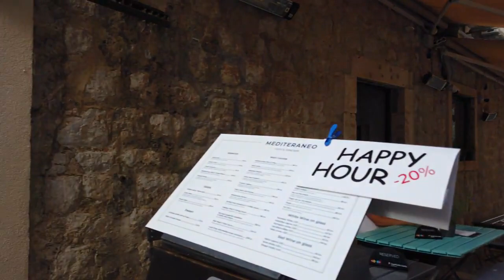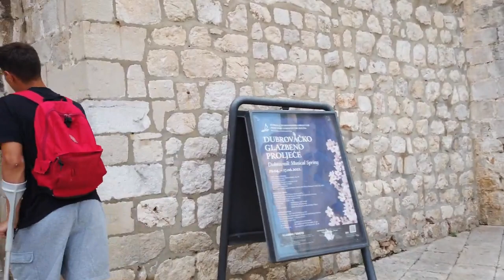DUBROVNIK CROATIA UHD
Dubrovnik is located in the south of Croatia and is relatively isolated from the rest of the country due to a small nook of Bosnia & Herzegovina that intersects the land connection. For centuries, Dubrovnik was an independent republic thriving through extensive trade with other maritime ports. However, the city also suffered attacks, of which the early 90’s war was the most devastating one. Today, Dubrovnik is considered the most picturesque city on the Dalmatian coast thanks to its stunning architecture, beautiful scenery, and ancient walls that once protected the republic.